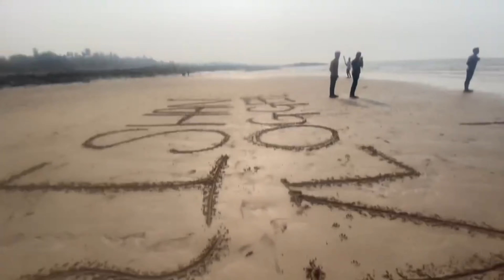INDIAN TEAMS OPEN-TOP BUS PARADE AT MARINE DRIVE, MUMBAI || ROHIT SHARMA || VIRAT KHOLI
T20 World Champions Team India
Rohit sharma, Rahul Dravid-lead Team India are now on their way to Marine Drive after boarding their special open-top bus. The Men in Blue will celebrate with their fans .❤️🇮🇳

Kishanbhativlogger ❤️
📸- Mayank Damani